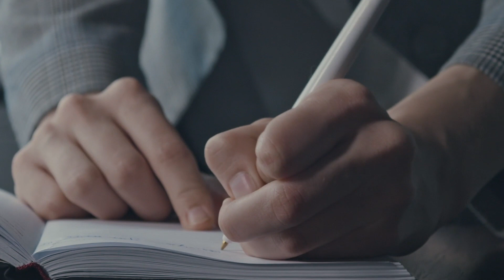CH-16 Office Politics || HOW TO GROW IN OFFICE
Searchable Topic : Navigating Workplace Changes

Hello friends, if you are here means you want to check about me. So my name is Asheesh Sharma,  holding multiple degrees like CMA, MBA, M.Com and MA in Psychology.
Author of Book “How to Grow in 9-5” currently selling